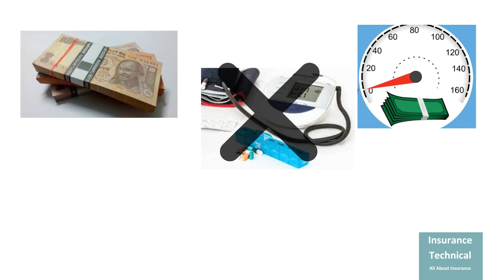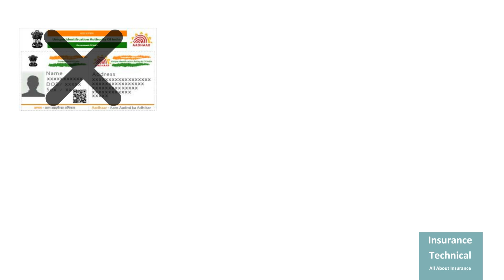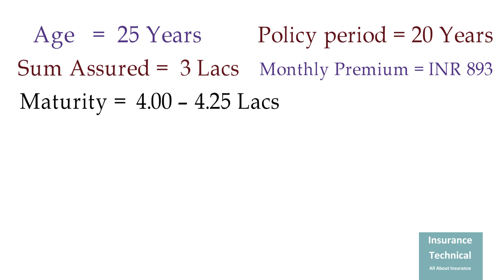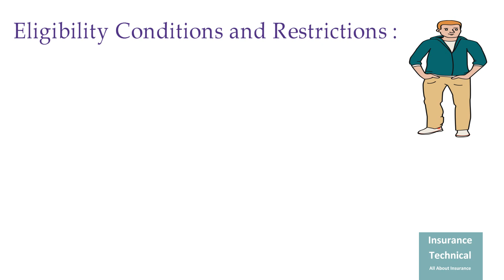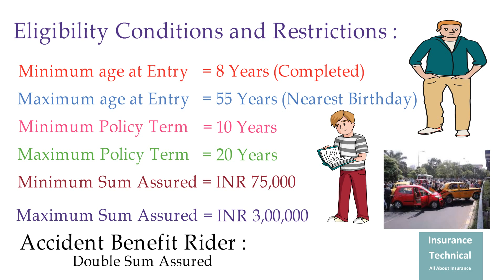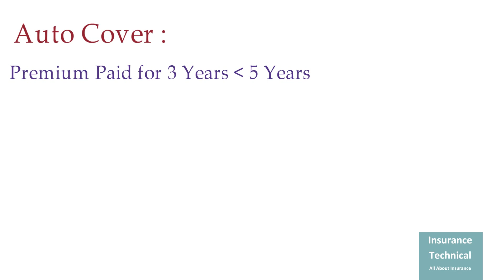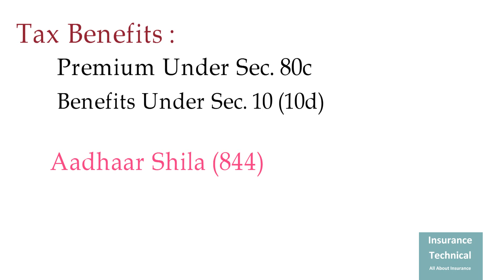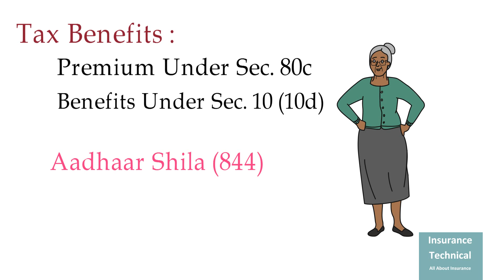LIC Aadhaar Stambh Plan No. 843 | आधार स्तंभ 843 | Life Insurance for Men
LIC Aadhaar Stambh Plan No. 843

This is a white board animation of LIC Aadhaar Stambh Plan No. 843. This video helps you to understand  the LIC Aadhaar Stambh Plan No. 843 in very simple but effective language, it provides complete information about the policy, its eligibility cafeteria , Benefits , Riders and Other Benefits with examples.

Best Endowment Plan of LIC  - `